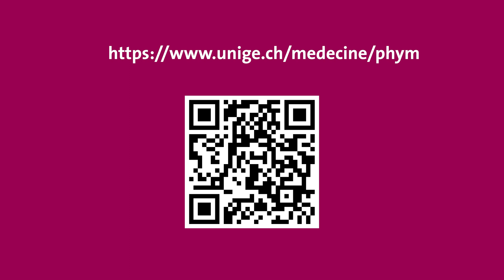Presentation of the Department of Cell Physiology and Metabolism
For more information on the Department of Cell Physiology and Metabolism of the University of Geneva's Faculty of Medicine